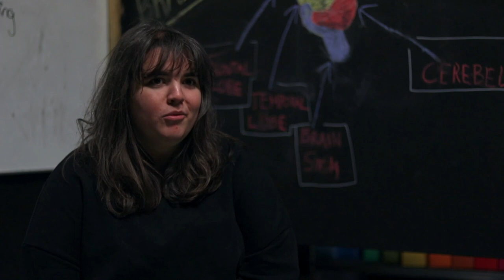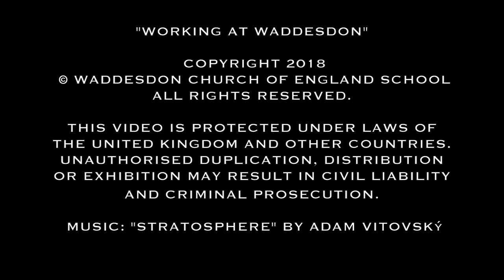Working at Waddesdon 2018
We carried out an interview with some of the staff members at Waddesdon and asked them a few questions about what it is like to work at Waddesdon CE School.